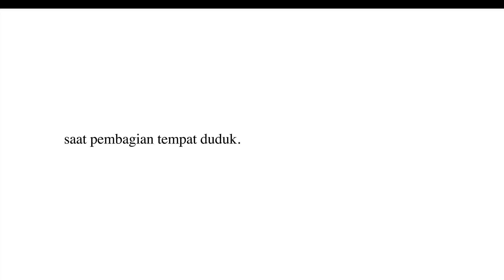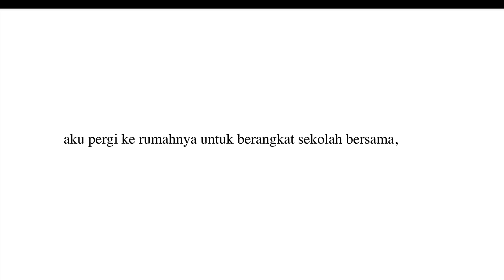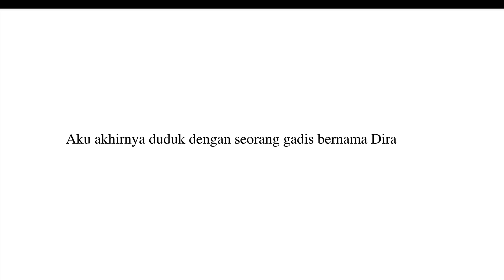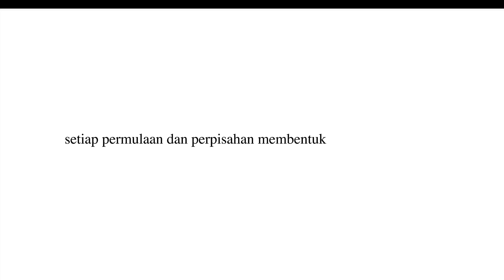Teman Semeja (Cerita Pendek)